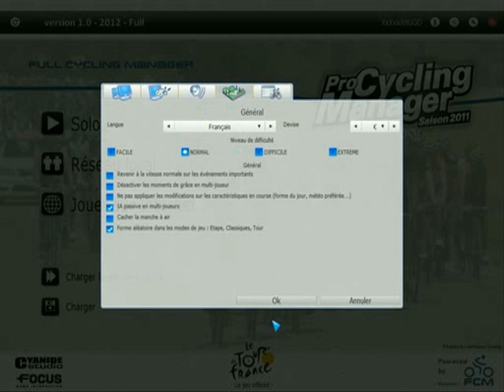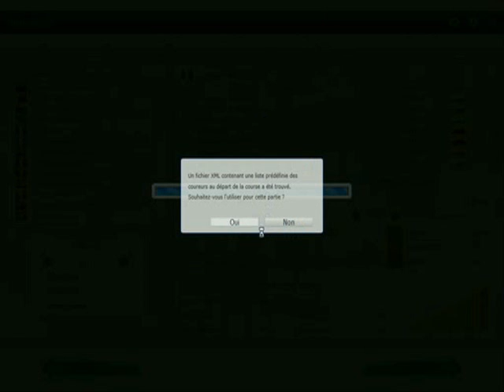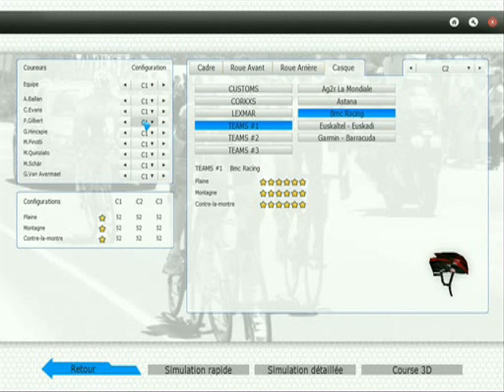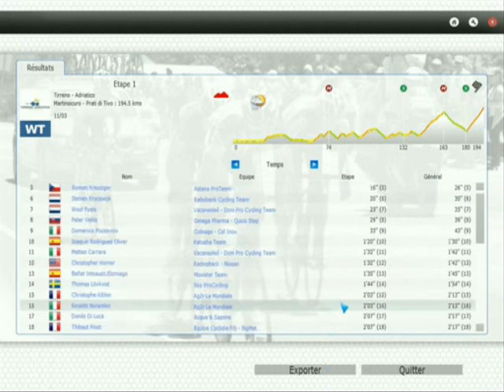Défis PCM 2011 #7